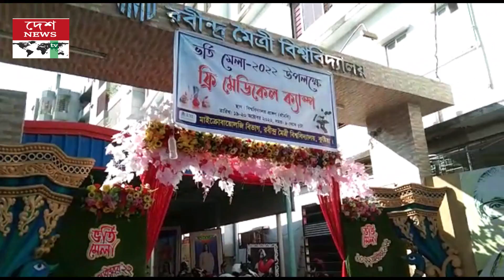কুষ্টিয়া রবীন্দ্র মৈত্রী বিশ্ববিদ্যালয় আয়োজিত ভর্তি মেলার সমাপনী//deshnewstv